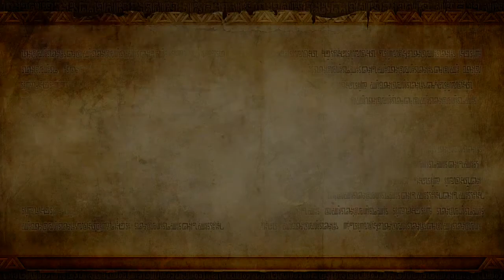Weir'd Gaming - Hyrule Warriors Part 2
The Weir brothers take on Level 2 of Hyrule Warriors.

Legend of Zelda is trademark of Nintendo.